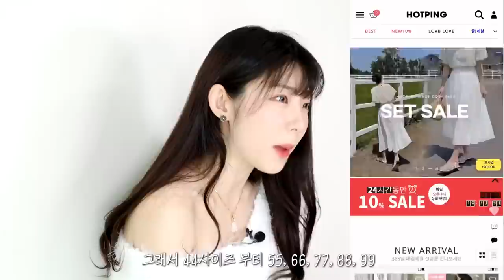지그재그 랭킹 1위 쇼핑몰 털어봤습니다.진짜..저렴하네?[원피스,반팔,바지,자켓 등] 요기옷때-핫핑편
오늘은 요기옷때 4편으로
지그재그 랭킹 1위를 달리고 있는 쇼핑몰
'핫핑'을 털어보았어요!
어제까지만 해도 랭킹 1위였는데
오늘 다시 보니까 2위로 바뀌어 버렸네여~ 찡긋..

영상을 더 빨리 올렸어야 했는데
제가 감기몸살이 씨게 와서
오랫동안 침대 위에서 벗어나질 못하다...
[코롱이인줄 알았는데 아무리 검사해도 아니더라구요
하하하핫핫핫 머쓱]
이제야...올ㄹ. 다음부터는 빨리 올릴게요
너무 계절이 벗어나버렸ㄷ...
지금 여름 옷도 많이 나왔더라구요! 구경가보세오!

다음 쇼핑몰이나 궁금한 옷 있으시면 추천 해주세용!!
그리고 모두 즐거운 어린이날 보내세요♥

1. 에인즈 주름 캉캉 롱 원피스 32,800원

2. 에일로 맨투맨 밴딩 골지 트레이닝set 29,800원
판매 중단

3. 필수소장 레이어드 스커트 7,800원

4. 여리여리핏 루즈핏 긴팔 티셔츠 12,800원
판매 중단

5. 미친 촉감 브이2 루즈핏 반팔티셔츠 12,800원

6. 르제 하이웨스트 일자청바지 29,800원

7. 오브덴 더블포켓 수술 트위드자켓 35,800원

8. 트에니 루즈핏 스트라이프셔츠 24,800원

9. 블블 8.8부 스판 스키니청바지 29,800원

10. 브릿미 루즈핏 탄탄코튼셔츠 22,800원

11. 볼륨젤리 호마이카 반지 3종 set 6,000원

12. L-1184 벨트 셔링롱원피스 37,800원

13. 리디아 레이스 빅카라 롱원피스 29,800원

*위 일부 공유 링크로 구매가 발생하면
제가 지그재그에서 소량의 리워드를 받아 다음 하울에 도움이 됩니다..찡긋*